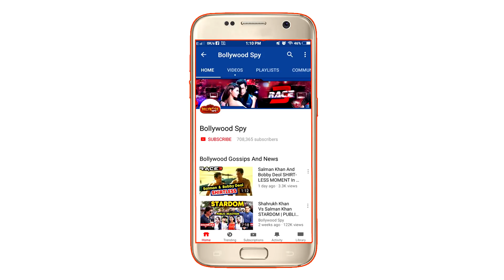बॉलीवुड की 5 फिल्में जिन्होंने CHINA में की है धमाकेदार कमाई, नंबर 1 ने कमाए 1400 करोड़